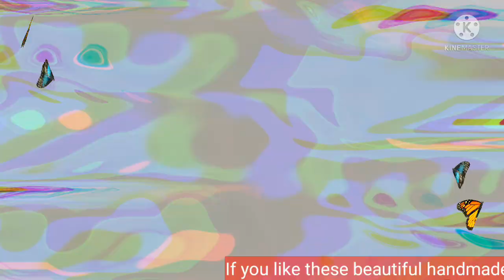Beautiful Fused Glass Art | Wall Hangers | Coasters | Bowls from StarfishGlass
Hello friends,
Enjoy watching these beautiful handmade fused glass art work from StarfishGlass. You may shop these beautiful handmade creations